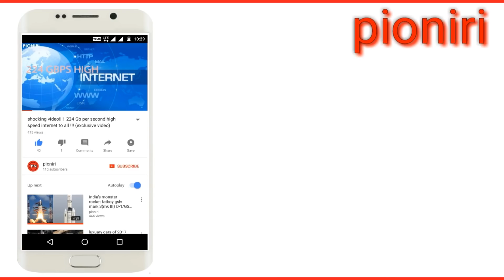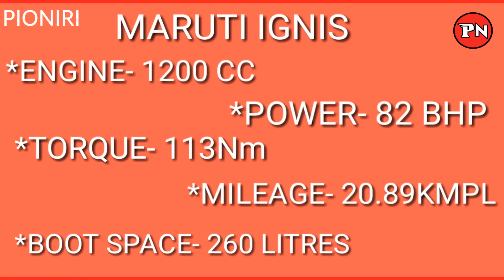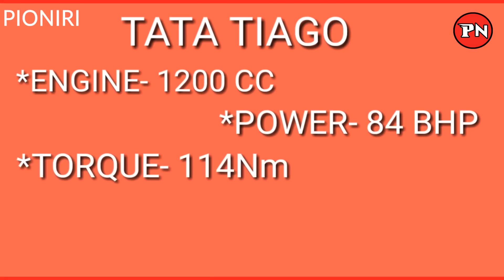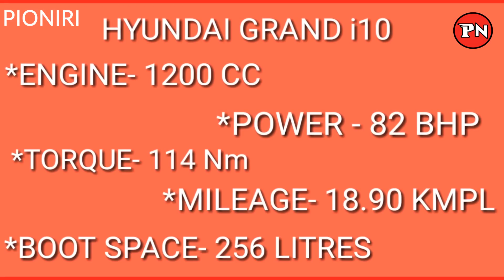Top 6 best cars under 5 lakh in India 2018|NEW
TOP 6 best selected cars under 5 lakh price in india with its specifications and price.

7. new android Oreo 8.0 OS  complete review and  smartphones list to get Oreo update |NEW|

12. All latest 10 upcoming  new releasing cars of 2018 from 5 lakh to 40 lakh

13. make your own app with easy steps (no coding required) in just 8 minutes!!! 2017 New

17. Top 10 trending bikes in India under 1.5 lakh  2017  with GST prices and specifications

18. top 10 best mileage cars of 2017 under 10 lakhs price in india with specifications